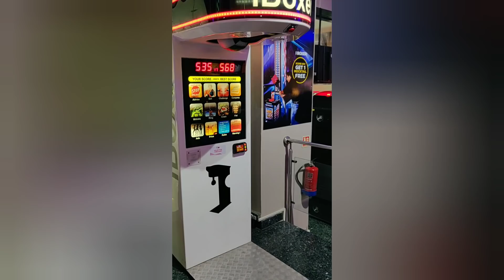GUNRAG SINGH FACE REVEAL FT @JulezGE @Kona STANIS GUNS OF BOOM